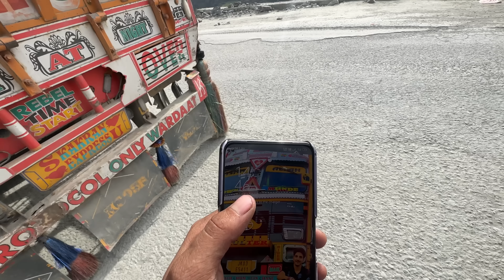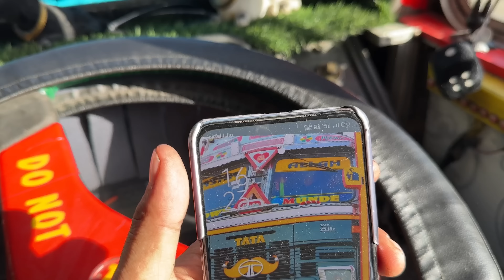Aaj jaan Bach gayi🙏 || 2 Din Baad khana😭 || Real drivers life || Nh 44 || truck vlogs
hit likes.

video is for educational purpose only.Copyright Disclaimer Under Section 107 of the Copyright Act 1976, allowance is made for "fair use" for purposes such as criticism, comment, news reporting, teaching, scholarship, and research. Aaj jaan Bach gayi🙏 || 2 Din Baad khana😭 || Real drivers life || Nh 44 || truck vlogs